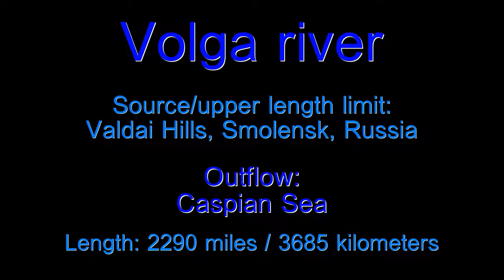Volga River - Facts in Five Number 1405